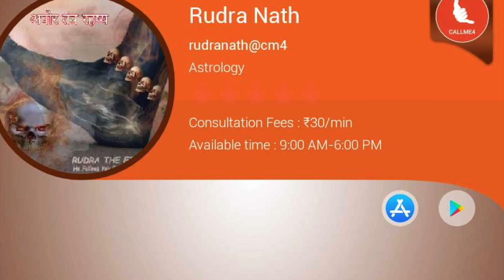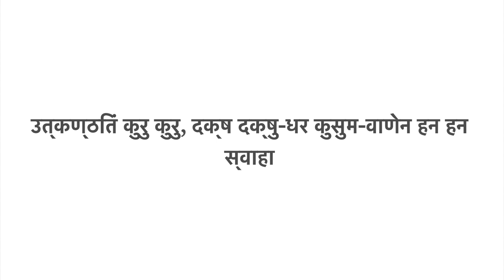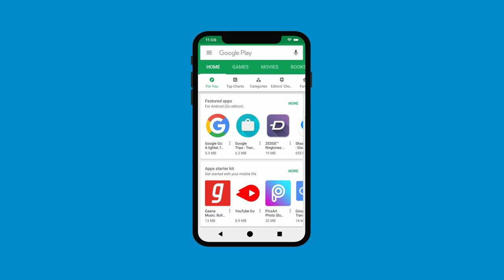काम देव वशीकरण साधना, पारिवारिक उपयोग के लिए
पती पत्नी मेन अगर समन्वय ना बन रहा हो या आकर्षण की कमी हो तो इस मंत्र का प्रयोग करें।

m.me/aghortantrarahashya

rudranath@askme4